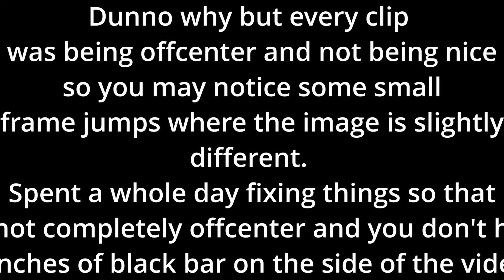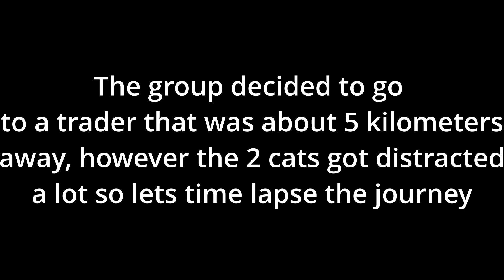More Kat gremlin mode and the community having funs with the integrations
celebrating the launch of the community 7days server much chaos, if your interested in playing along with the server come over to my twitch channel gives a sub and you can request to join the server from there

thanks to the awesome Teller for the vod edits